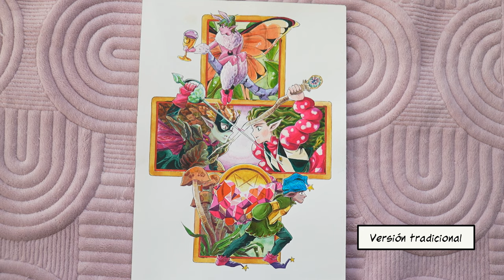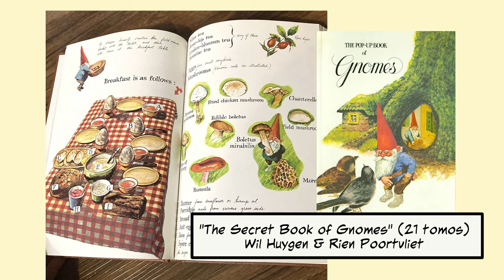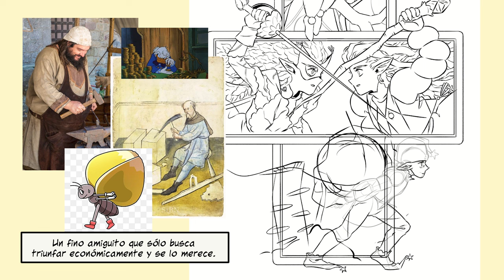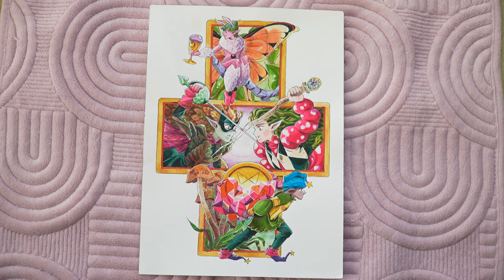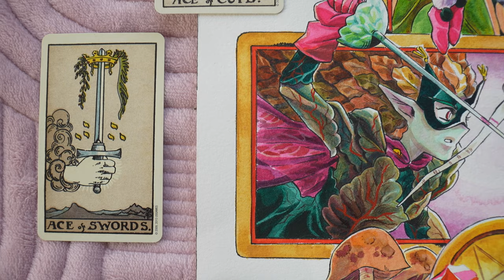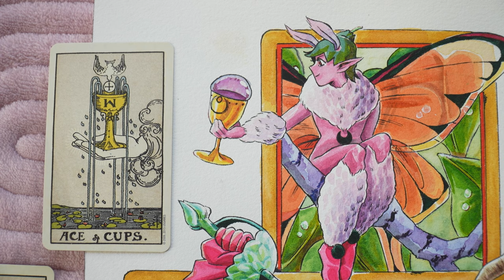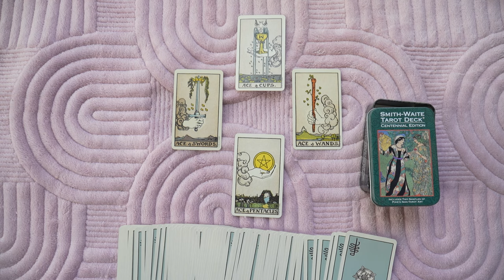Pintando con ACUARELAS DIGITALES para ilustrar cartas del TAROT en Clip Studio Paint 🎨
00:00 - Intro
01:13 - Diagramación
01:42 - Boceto
04:10 - Diseño de personajes express!
06:03 - Boceto de color
06:47 - Lineart versión 1.0 You Are (Not) Alone
07:58 - Lineart versión 2.0 You Can (Not) Advance
08:25 - Lineart versión 3.0 You Can (Not) Redo
09:25 - Color: 3.0+1.0 Thrice Upon a Time
11:37 - Personajes y lenguaje del Tarot

🃏 En este video comparto mi incierto proceso y las mil vueltas que di para terminar esta ilustración de los ases del tarot usando pinceles digitales de acuarelas en Clip Studio Paint.